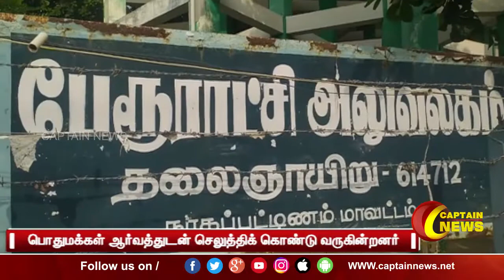தமிழகத்தின் பல்வேறு பகுதிகளில் 2 ஆம் கட்ட மெகா கொரோனா தடுப்பூசி முகாம்